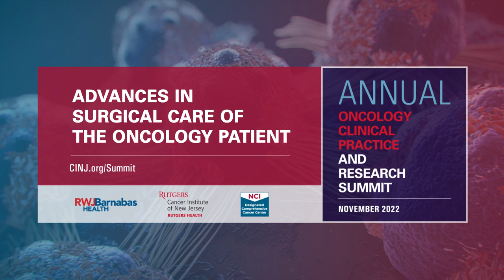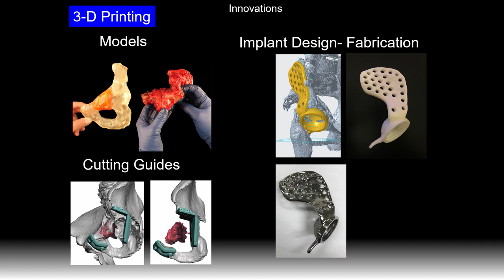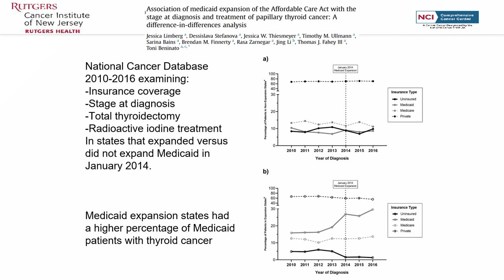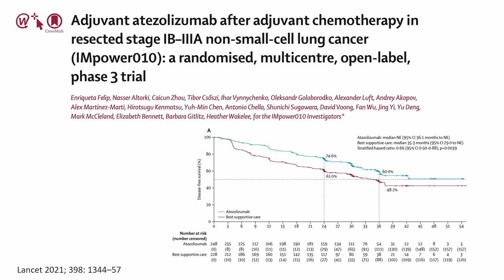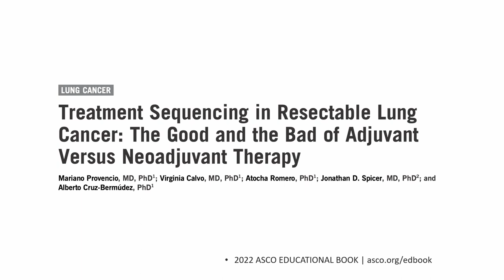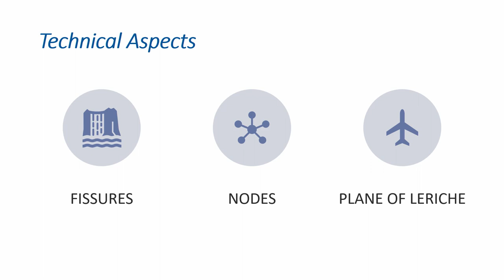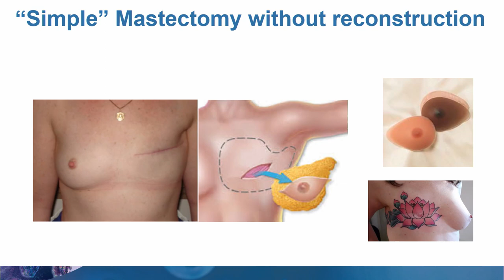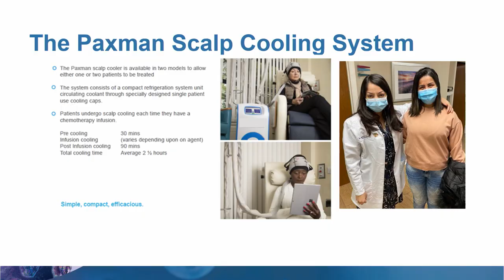Panel Discussion: Advances in Surgical Care of the Oncology Patient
Panel members at the 2022 Annual Oncology Clinical Practice and Research Summit discussed advances in surgical care of the oncology patient.